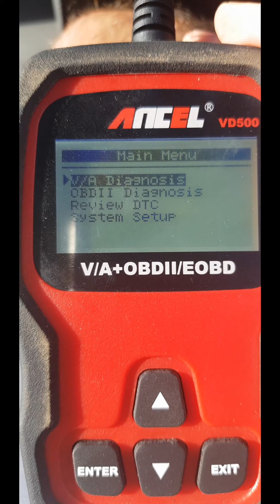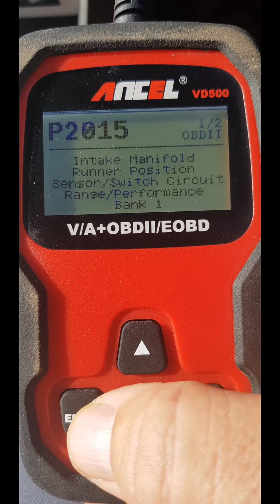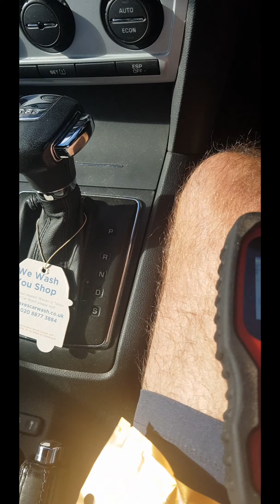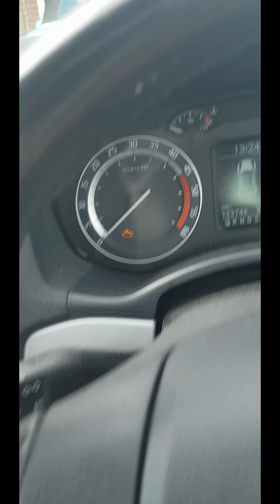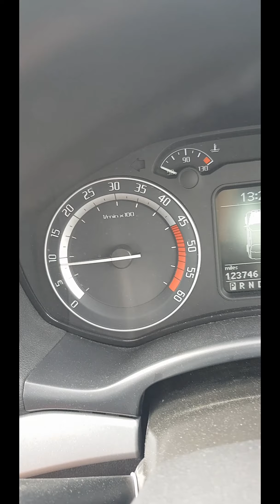The Adventures of Mr Plumb - Trying to fix a P2015 code on his Skoda Pt1